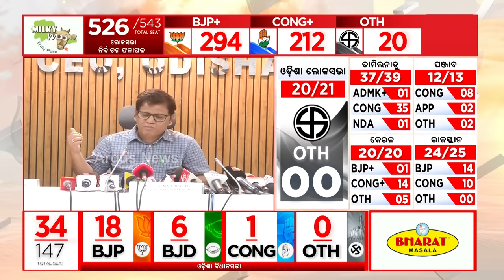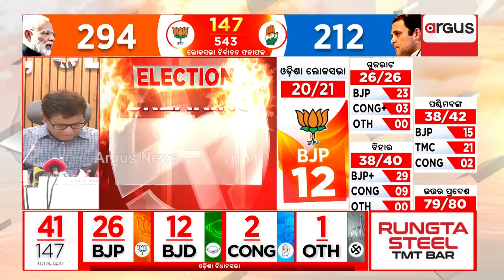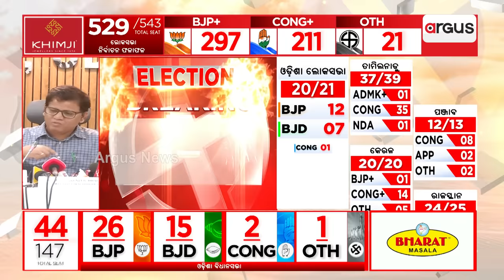ଲୋକସଭା ନିର୍ବାଚନ ଫଳାଫଳ ନେଇ ସିଇଓଙ୍କ ପ୍ରେସ୍‌ମିଟ୍‌ || Election 2024 Result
ଲୋକସଭା ନିର୍ବାଚନ ଫଳାଫଳ ନେଇ ସିଇଓଙ୍କ ପ୍ରେସ୍‌ମିଟ୍‌ ।